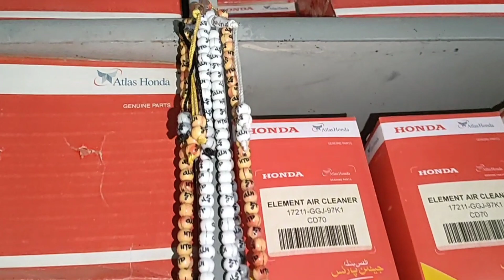sodiya se hamen milane ke liye Aaye aur hamare liye bahut sare gifts bhi lekar Aaye 🎁🎁🎁🎁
Saudi Arabia se Pakistan hamare pass Bike ka kam karvane ke liye aur hamen milane ke liye Aaye aur hamare liye bahut sare gifts bhi lekar Aaye,